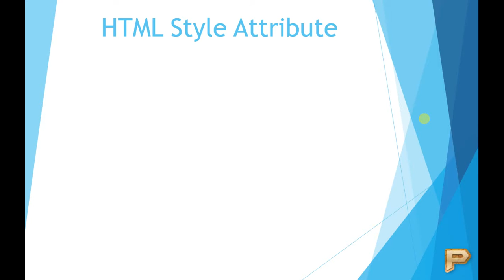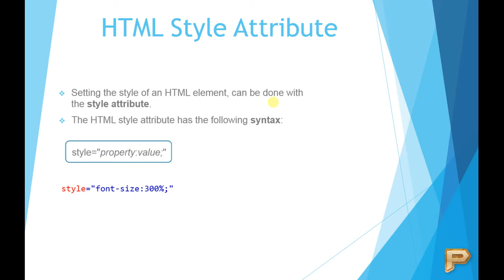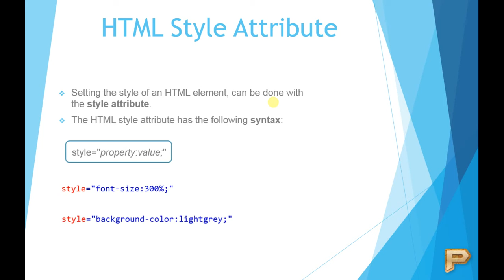HTML Style attribute Introduction-Hindi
This video shows the Style Attribute Introduction of HTML of this HTML Tutorial video series.

You can download all the examples from 1st video of HTML